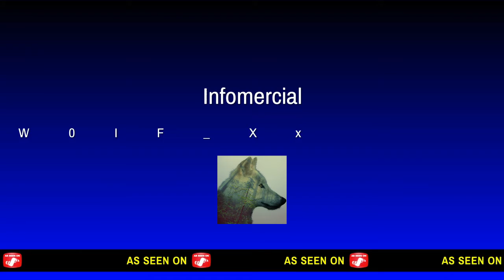Cod bo4 glitches and trickshots